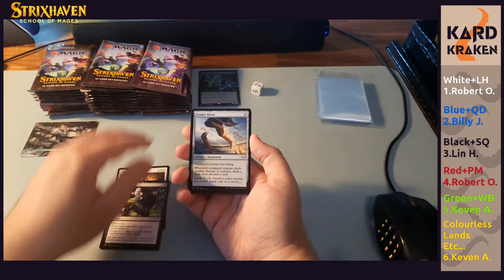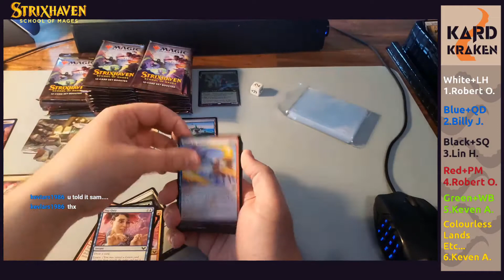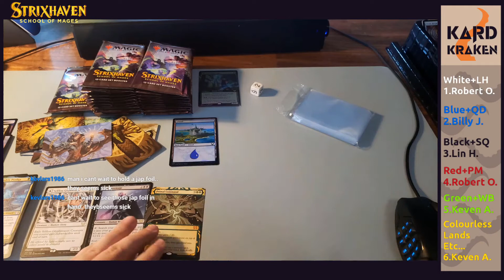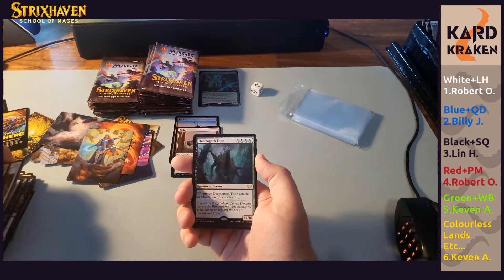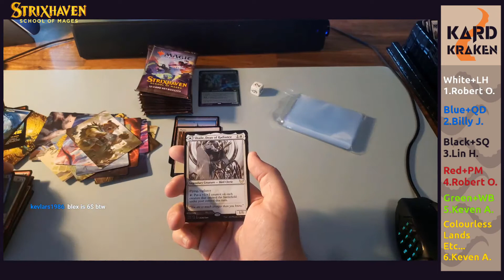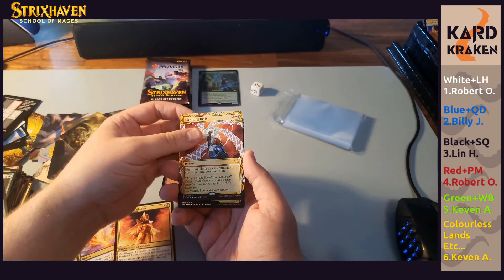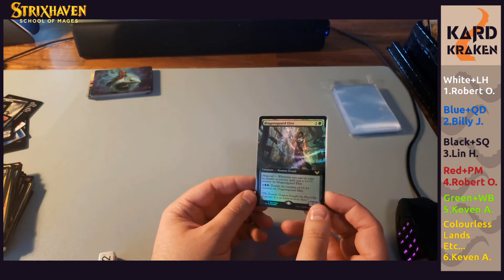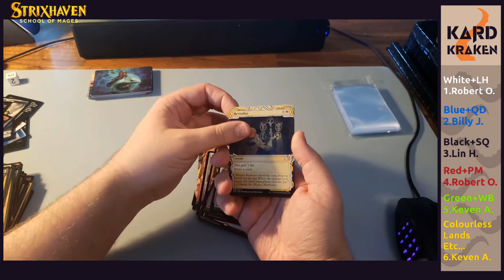Kard Kraken | Strixhaven Set Box #3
This is a Magic the Gathering Box break!

This is a color break done by separating Multicolor into schools and pairing them with a mono color.
Break was done April 20th 2021

Follow the twitch channel to watch the breaks live!